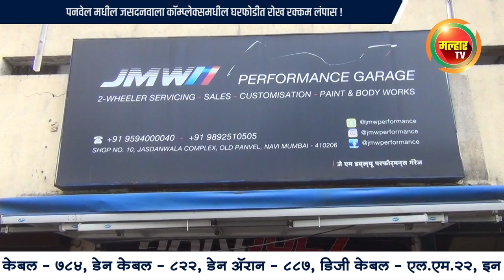पनवेल मधील जसदनवाला कॉम्प्लेक्समधील घरफोडीत रोख रक्कम लंपास !